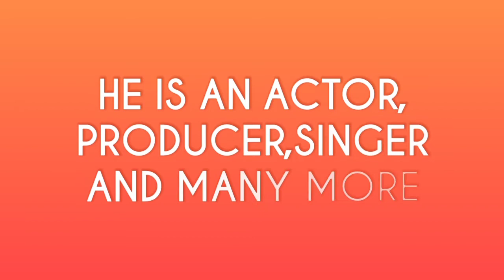ROBERT DOWNEY JR.( IRON MAN) LUXURIOUS LIFESTYLE 2020, FAMILY, NETWORTH,HOUSE,CARS COLLECTION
Full Lifestyle Of Robert Downey Jr
Family
Carrier
Networth
House
Cars collection

Keep Watching With Me Some Of The Popular Celebrities Lifestyle